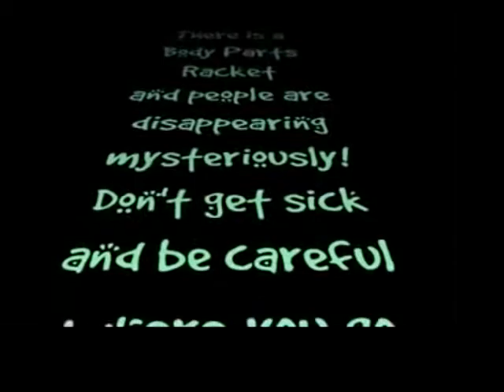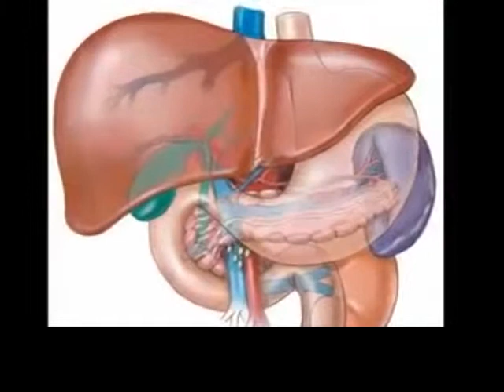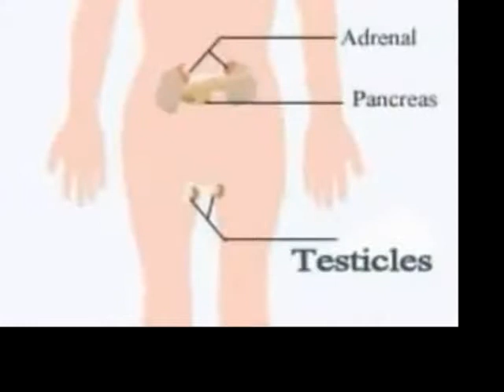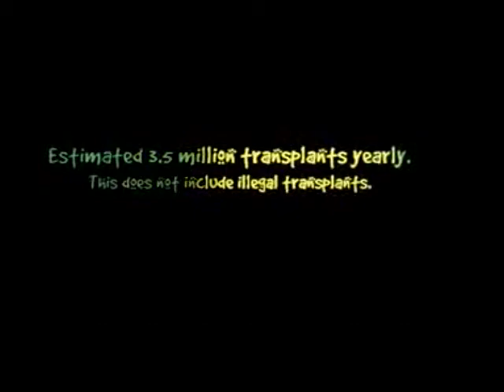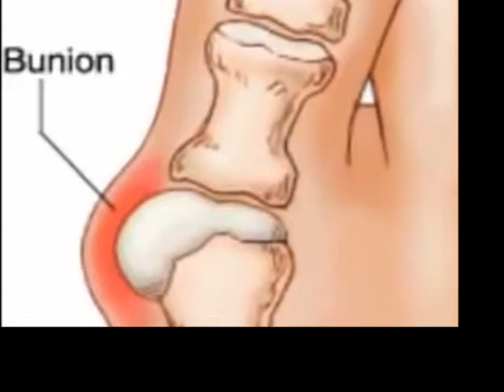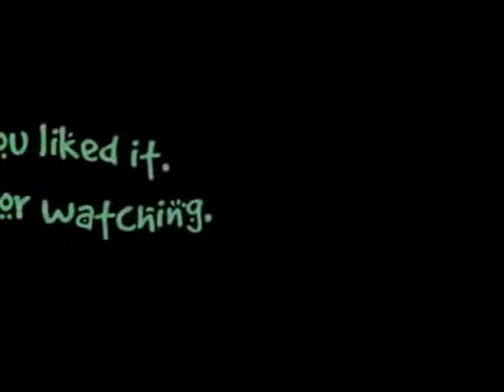Body Parts Racket mov